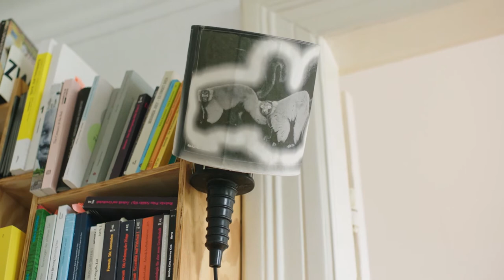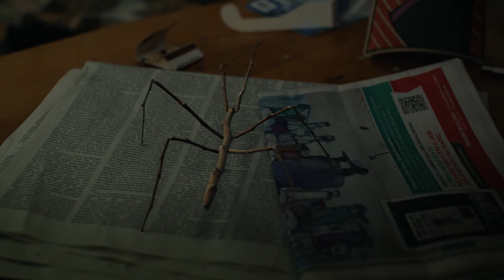Paul Spengemann. Interview – By an invisible hand | DOUBLE FEATURE | SCHIRN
Von unsichtbarer Hand – Mit spektakulären Kamerabewegungen und Tonspuren, die an klassische Filmgenres und professionelle Werbefilme erinnern, haucht Paul Spengemann eigentlich unbewegten, spröden Szenerien filmischen Atem ein. Im Gespräch mit SCHIRN-Kurator Matthias Ulrich gibt der Künstler Einblick in seine Arbeit und sein filmisches Interesse.